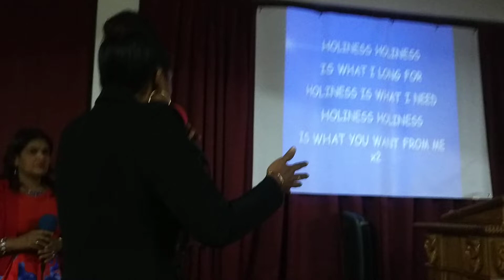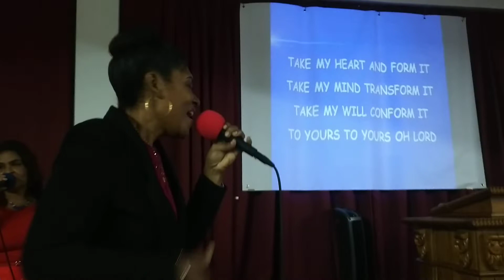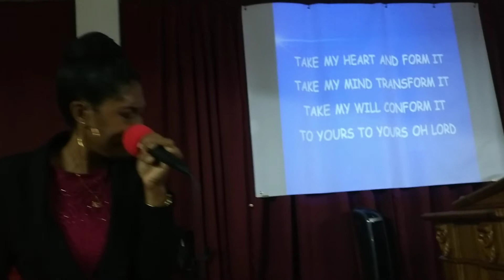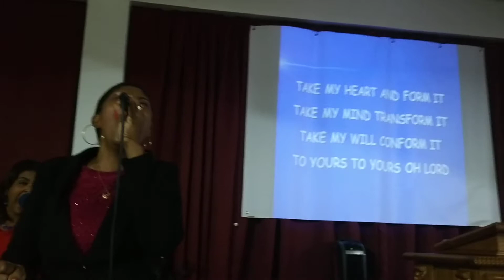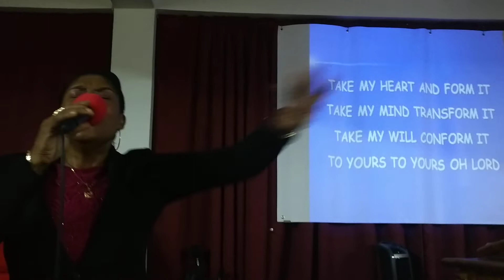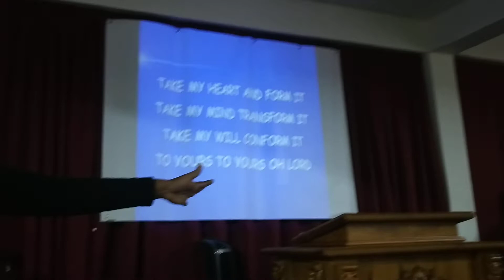Holiness // MHOP Worship // 2018-11-04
Awesome time in the presence of the Lord at Mc Bean House of Prayer!